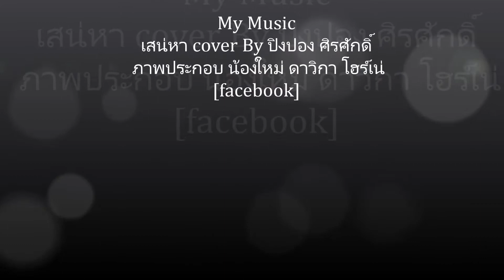เสน่หา cover By ปิงปอง ศิรศักดิ์ ภาพประกอบ น้องใหม่ ดาวิกา โฮร์เน่ [facebook]